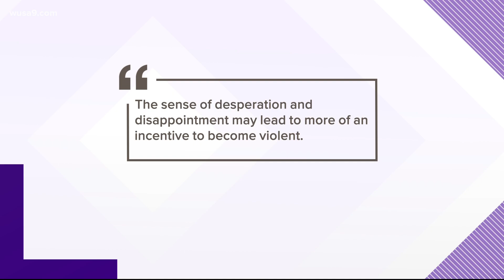Report : Capitol Police failed to recognize riot threat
In a new report, the U.S. Capitol Police inspector general found the USCP had several "deficiencies" and failed to understand intelligence that warned how protesters could become "violent" and target Congress on Jan. 6.

Since the Capitol insurrection, USCP Inspector General Michael Bolton conducted a review of the department, interviewed officials and analyzed documents related to planning and intelligence. The report, which has not been publicly released, found failure to disseminate relevant information obtained from outside sources and lack of consensus on the interpretation of threat analyses.

"USCP did not prepare a comprehensive, department-wide operation plan for demonstrations and lacked adequate guidance," the report read.

The night prior to former President Donald Trump's rally in the Ellipse, the department received a memo from the FBI Norfolk division that warned of additional details and a potential threat of violence, but the report said it was not properly communicated. On the eve of the rally, an intelligence officer with the department pulled the memo from the FBI system and emailed it internally, the IG said.